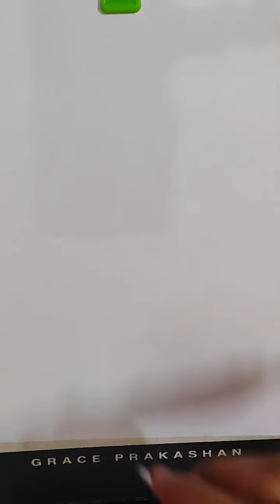Will Smith Cartoon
In this video, you will get to learn about will smith Cartoon. This video is for all age group.